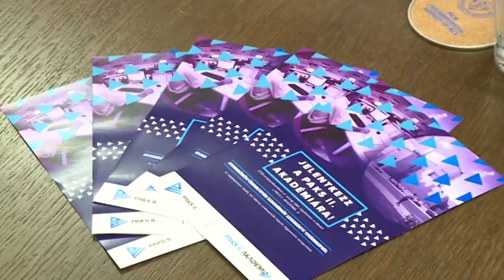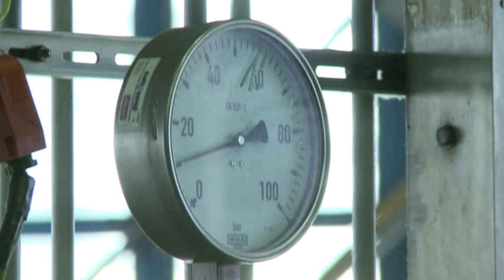Paks II. Akadémia elnevezésű - egyetemekkel kötött képzési szerződést Paks2 20190515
Képzési együttműködést kötött a Paks II. Atomerőmű Zrt. és a Pécsi Tudományegyetem. A szerződés aláírását még újabbak követik, mert a Paks II. Akadémia elnevezésű programba hat hazai egyetem kapcsolódik be. Az atomerőművi üzemeltetési szakmérnök képzést elvégző szakemberek megalapozhatják jövőjüket egy olyan iparágban, amely a következő évtizedekben kiemelt szerepet tölt be úgy a hazai, mint a nemzetközi energiaszektorban – hangzott el a Pécsi Tudományegyetemen, a megállapodás aláírásaikor.